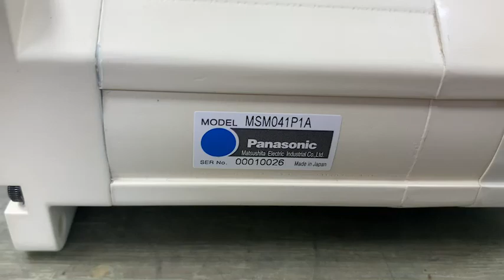Panasonic (Matsushita) MSM041P1A測試影片(Working test for repair/used parts)-工控王國